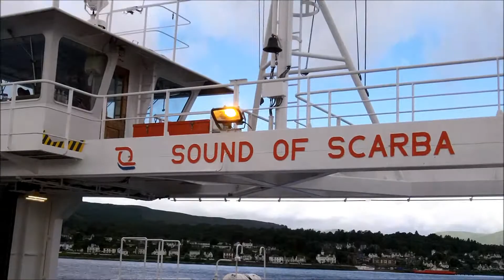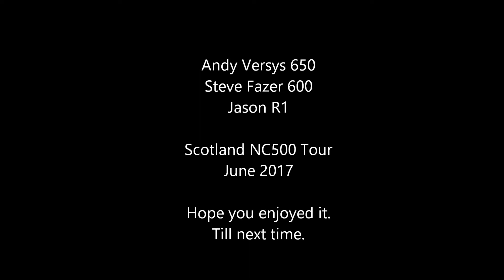Scotland NC500 Tour June 2017 ep5. Day 6 and 7, the end HD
The ride from Strathcarron to Dunoon back over Glencoe. On the final day, we depart and head off for the Midlands.
Hope you have enjoyed our little trip, remember it's just for fun. If you are thinking of doing this trip, just do it!